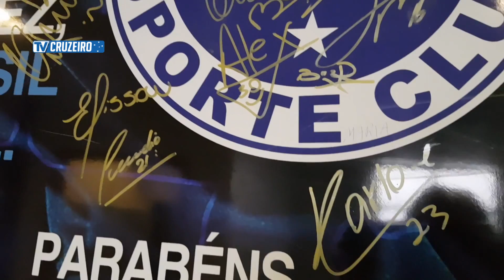Bastidores: Copa do Brasil - Arena Condá - Chapeconse 0 x 0 Cruzeiro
Partida de volta válida pelas oitavas de final da Copa do Brasil.
O empate garantiu a vaga para o Maior de Minas na sequência da competição.